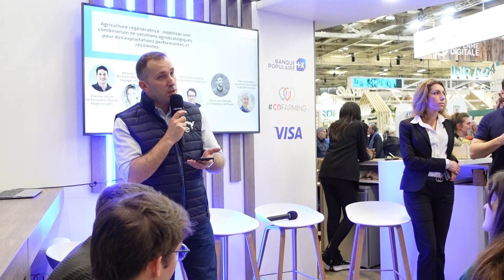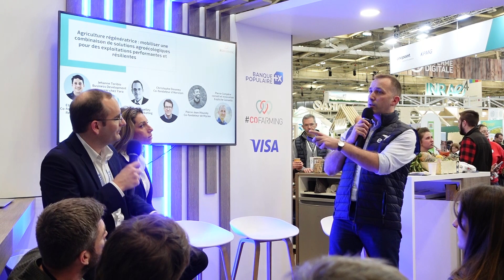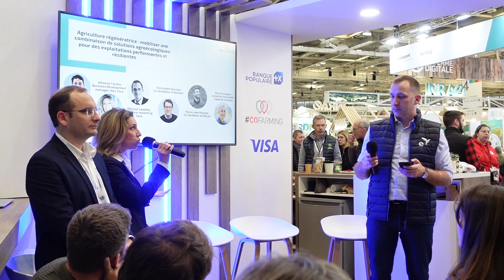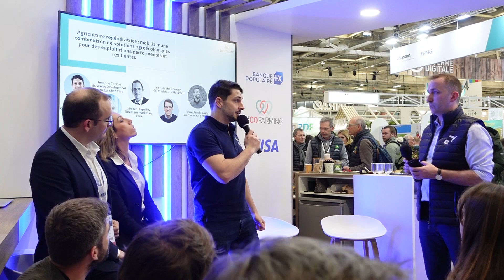Agriculture régénératrice : pour des exploitations plus performantes et résiliantes.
Retrouvez une conférence tournée au Salon International de l’Agriculture sur le sujet Agriculture régénératrice : mobiliser une combinaison de solutions agroécologiques pour des exploitations performantes et résiliantes.

Avec :

Etienne Variot (Co-fondateur Rize & Regen Insight)
Jehanne Toribio (Business development manager chez Yara)
Michael Lepelley (Directeur marketing chez Yara)
Christophe Downey (Co-fondateur d'Horizom)
Pierre-Jean Moundy (Co-fondateur de Mycea)
Animée par Pierre Compère ( conseil et innovation chez Explicite Conseils)